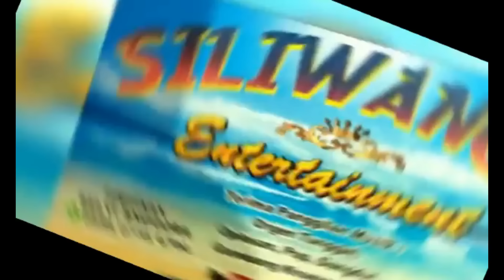SELVI - SATUKANLAH HATI KAMI - GAMBANG KROMONG SILIWANGI - KHOE PRO AUDIO